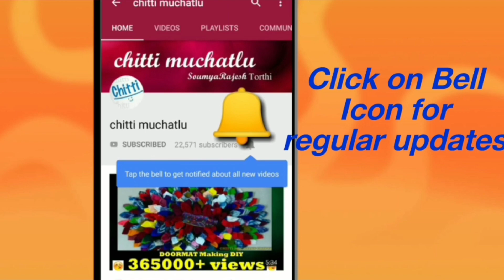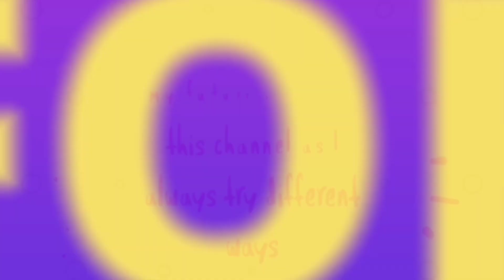Betal leaf garland for lord Hanuman/ಬೆಟೆಲ್ ಎಲೆಹಾರ/வெற்றிலை இலை மாலை/सुपारी की माला/తమలపాకు మాల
Chitti muchatlu

Musician: @iksonmusic